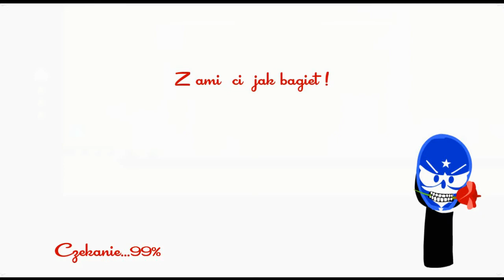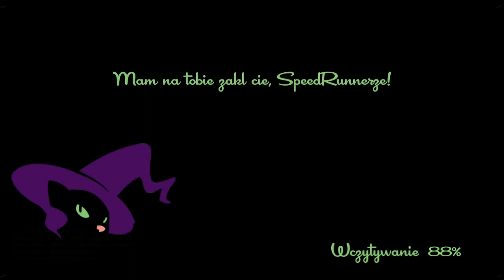SpeedRunners - Mini-gry #14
Kanał gościa, który mnie pokonał 5 razy xD